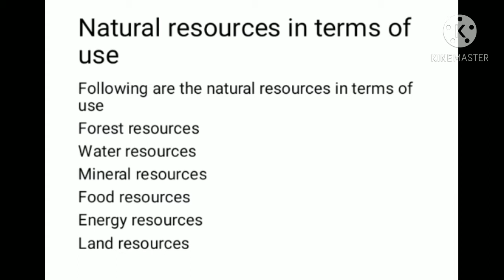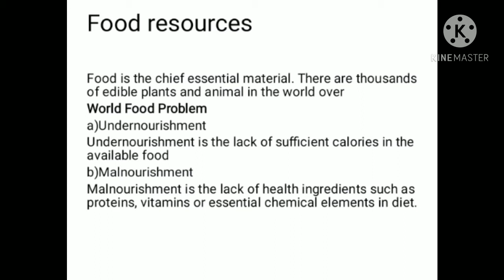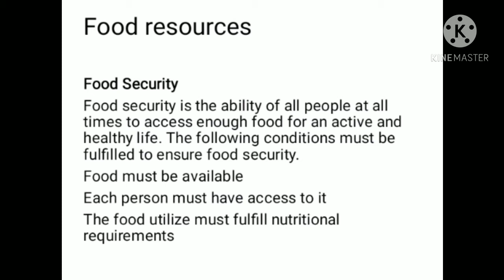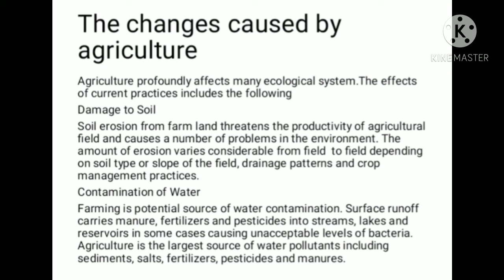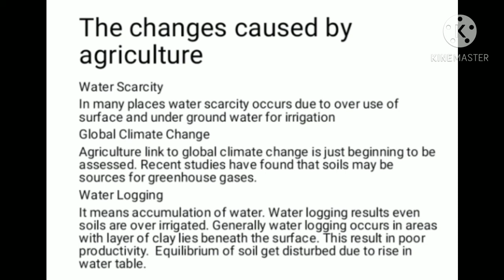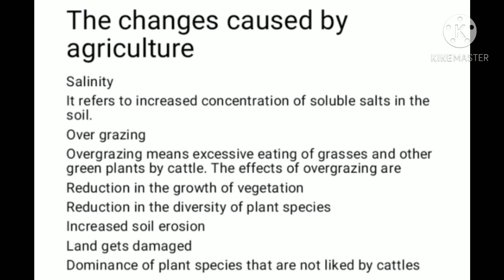LECTURE 21-ENVIRONMENTAL STUDIES- FOOD RESOURCES, EFFECTS OF AGRICULTURE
Food is the chief essential material.